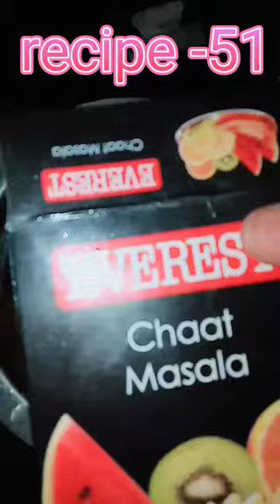Mini recipe vlog-51